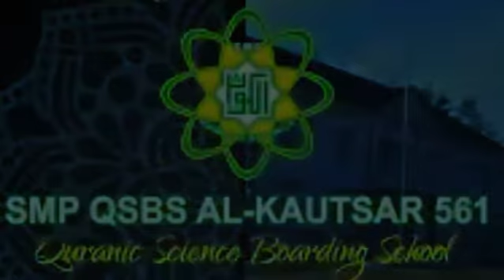SERAH TERIMA SANTRI DI SMPQSBS ALKAUTSAR561 07/7 /2019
SUASANA DI SEKITAR AREA SMP QSBS ALKAUTSAR561
JELANG SERAH TERIMA SANTRI SANTRIWATI TAHUN AJARAN 2019/20

Suasana Desa Rajadatu yang tenang ,sejuk , damai , pagi ini terasa beda tak seperti hari2 biasanya ,  Di Desa yang  yang biasa nya tak terdengar suara knalpot /klakson mobil ini , hari ini nampak meriah ,

Di area SMPQSBS nampak Panitia sibuk menyambut tamu , yang tak lain adalah Orang Tua/ Wali Santri Santriwati , di sisi lain panitia lain sibuk mengatur kendaraan yg masuk ,

hari ini tanggal 7/7/2019  adalah Hari Serah Terima Santri Santriwati dari pihak orang tua/ wali kepada SMPQSBS ALKAUTSAR561

Walau Relatif Baru, namun SMPQSBS ALKAUTSAR561 telah berhasil menorehkan prestasi yang patut di banggakan oleh Pemda Tasikmalaya ,Pemprov Jabar juga Indonesia pada umum nya

beberapa catatan PRESTASI baik TINGKAT NASIONAL dan INTERNASIONAL berhasil di ukir oleh Siswa Siswi SMPQSBS ini

yang terakhir berhasil di menangkan adalah ajang LOMBA PENELITIAN ILMIAH TINGKAT INTERNASIONAL  di Bali yang di selenggarakan oleh IYSA

perlu di garis bawahi,pada Lomba Internasional tersebut  adalah, lawan tanding SMP QSBS adalah Siswa2 Setingkat SLTA.  bermodal Optimis ,semangat ,
do'a juga pede nya , Tim SMPQSBS BERHASIL MEMBOYONG BRONZE MEDAL ke Desa Rajadatu..

 Sungguh suatu Prestasi yang patut kita Banggakan.

Sebelum nya, beberapa Lomba Lain baik di Lokal atau di Bandung , beberapa siswa siswi nya berhasil pula memenangkan beberapa lomba, seperti Lomba Tahfidz Qur'an ,Olimpiade Matematika , sampai Pelatihan Kelompok Tani , yg mendidik Jiwa Entreupreuneur serta Leadership Siswa Siswi nya

Tak heran, jika SMPQSBS yang Notabene belum memiliki Lulusan ini , MEMPEROLEH NILAI  AKREDITASI A.

"Tak banyak yg saya sampaikan, hanya memanjatkan Puji Syukur ke Hadirat NYA ,Alhamdulillah , semoga kami bisa Istiqomah , dan kami ucapkan terimakasih serta do'a untuk para Donatur ,yang telah membantu YAYASAN ALKAUTSAR561  , karena tanpa bantuan para Dermawan dan Donatur ,